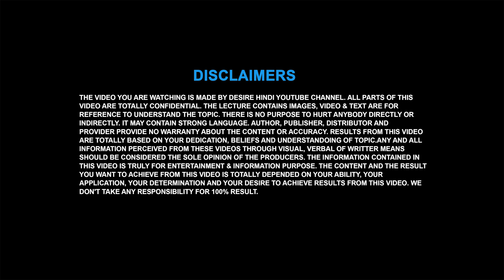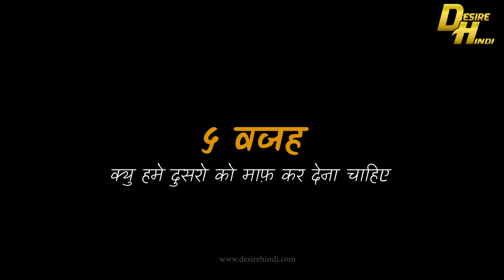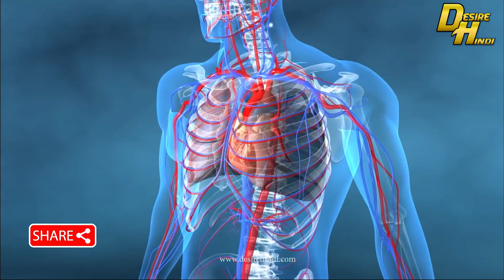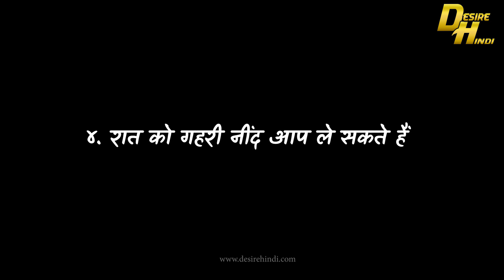यह सिख गए फिर, कोई आपसे लड़ाई जगडा नहीं करेगा | Power of Forgiveness in Hindi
यह सिख गए फिर कोई आपसे लड़ाई जगडा नहीं करेगा , The Power of Forgiveness in Hindi

सकारात्मकता के बारे में आपने काफी कुछ सुना होगा लेकिन अगर आप अभी तक सकारात्मक माइंड सेट नहीं बना पाए हैं तो आपको पुनर्विचार करना चाहिए | हाल ही के वैज्ञानिक अध्ययन में यह पता चला है कि हमारे मानसिक और शारीरिक स्वास्थ्य के बीच में एक गहरा रिश्ता होता है | हमारे व्यवहार  विचार और आहार हमारे शरीर पे गहरा प्रभाव छोड़ते हैं |

यदि आप दूसरों को माफ कर देते हैं और आपके माइंड में Positive सोच वह घटना के लिए बना लेते हैं तब आपके जीवन में बदलाव के कहीं नए मार्ग आपने आप खुल जाते हैं।

हाल ही में हुई एक साइंटिफिक रिसर्च में यह पता चला है कि जब आप ज्यादा Negative विचार आपके Mind में बनाए रखते हैं तब वह नेगेटिव विचार आपके शरीर पर नेगेटिव इंपैक्ट करना शुरू कर देता है। यह रिसर्च में एक और बात पता चली कि जब लोग दूसरों को माफ कर देते हैं और सकारात्मक सोच की टेक्निक का अभ्यास करते हैं तब हमारी जो बीमारी या जो प्रॉब्लम्स थे वह धीरे-धीरे कम होने लगते ।

दोस्तों आपके यह सवालो को जानने के लिए, फाइव ऐसे सकारात्मक रीज़न हम आपके साथ शेयर करेंगे | जिसे  जानकर आप बहुत अच्छी तरह से समझ जाएंगे कि दूसरों को माफ़ कर देने से इसके और हमारे जीवन में भी बहुत सारे सकारात्मक नए मार्ग किस तरह खुल जाते हैं। और जान कारी के लिए यह विडियो को अंत तक जरुर देखे |

☛ Visit our official Desire Hindi website
Go to visit now & download!

☛ Join our Desire Hindi Community Forum
### Watch Other Popular Animated Book Summary Video :